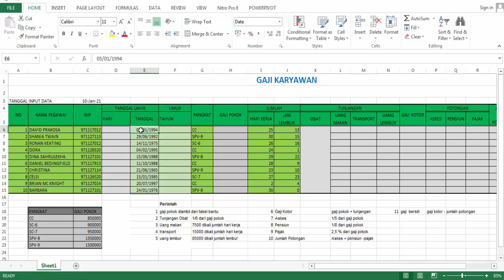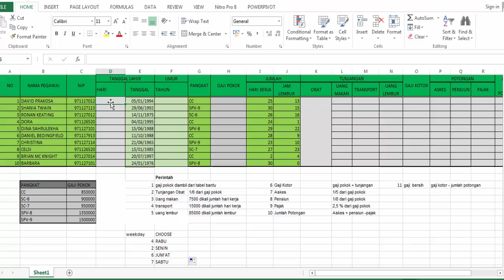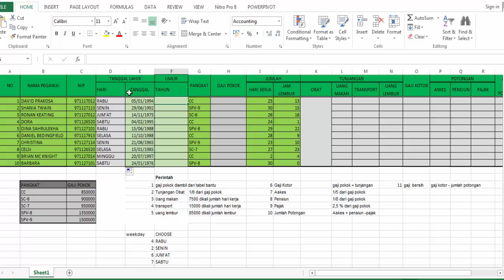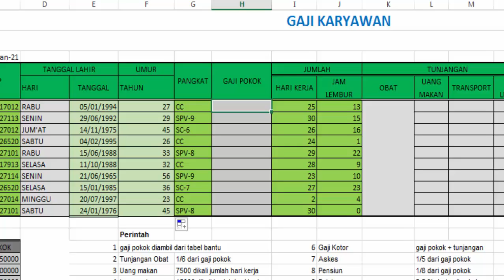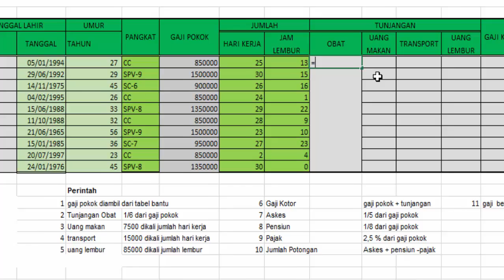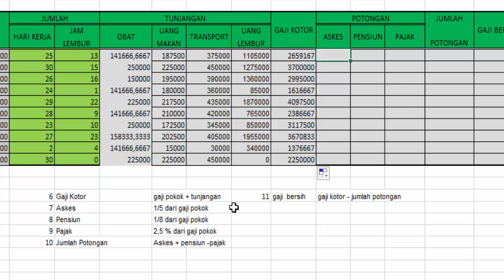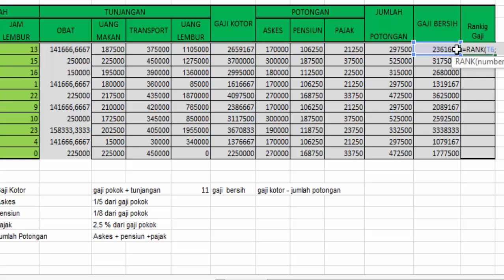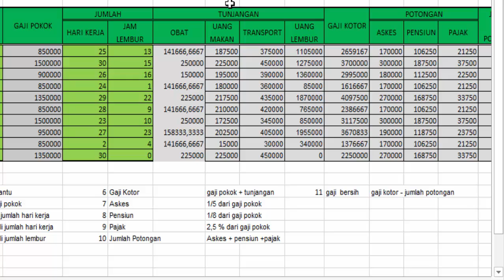EXCEL PART 3(CHOOSE, WEEKDAY, RANK)